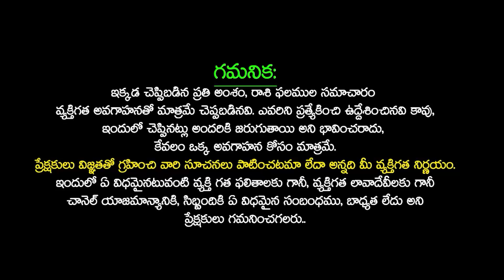Vrischika Rashi Phalalu August 2024 వృశ్చిక రాశి ఫలాలు 2024 August Month Horoscope2024 SudarshanamTv